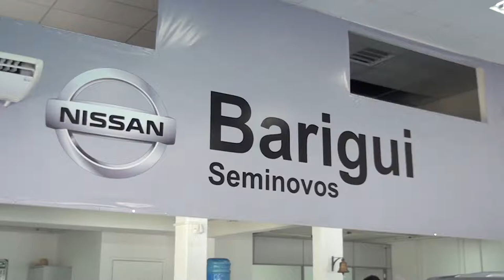PROGRAMA CARRO BEM 10 - NISSAN BARIGUI SEMINOVOS 19-11-2017